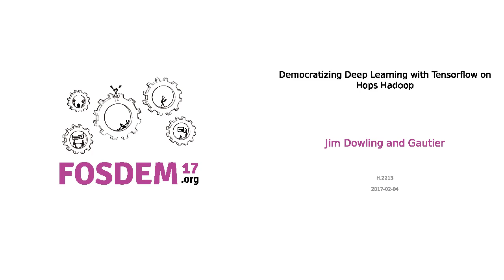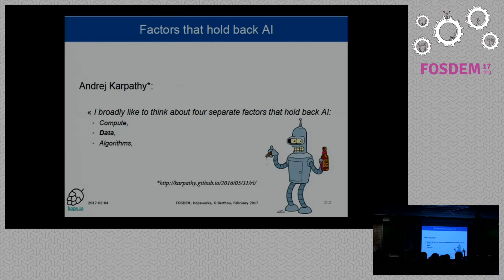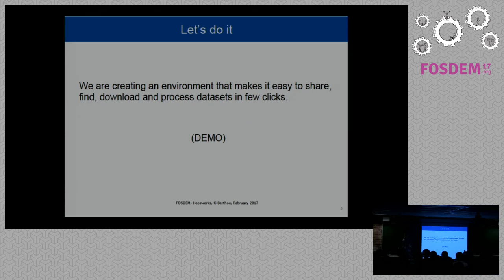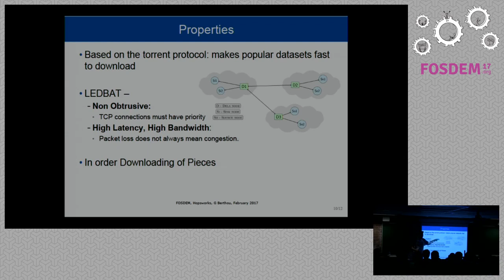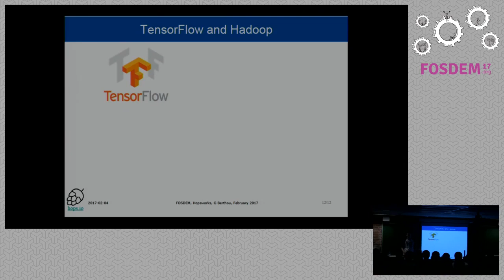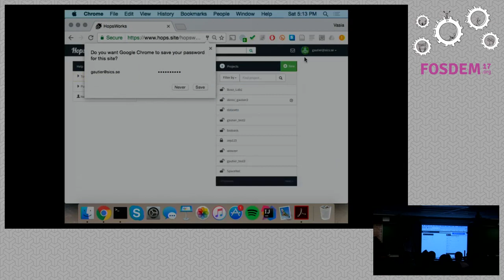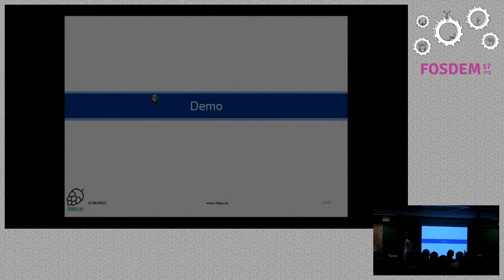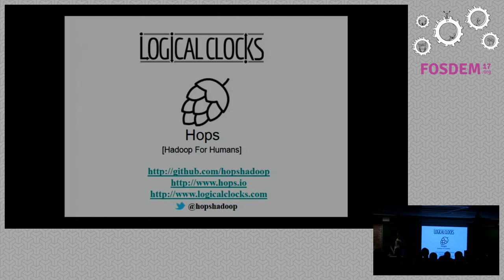Democratizing Deep Learning with Tensorflow on Hops Hadoop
by Jim Dowling and Gautier Berthou

According to Andrej Kaparthy, there are four main factors holding back AI:Compute, Data, Algorithms, and Infrastructure. In this talk, we will show howwe attack the Data and Infrastructure challenges for Deep Learning.Specifically, we will show how we integrated Tensorflow with the world's mostscalable and human-friendly distribution of Hadoop, Hops Hopsis a new European distribution of Hadoop with a distributed metadataarchitecture and 16X the performance of HDFS. Hops also includes a human-friendly UI, called Hopsworks, with support for the Apache Zeppelin Notebook.We will show how users can run tensorflow programs in Apache Zeppelin on hugedatasets in Hadoop. Moreover, we will show how Hopsworks makes discovering anddownloading huge datasets a piece of cake with peer-to-peer sharing ofdatasets between Hopsworks clusters. Within minutes, you can installHopsworks, discover curated important datasets and download them to train DeepNeural networks using Tensorflow. Hops is the first Hadoop distribution tosupport Tensorflow. Hops and Hopsworks are both Apache v2 licensed projectsand have been developed primarily at KTH Royal Institute of Technology andSICS Swedish ICT in Stockholm.

According to Andrej Kaparthy, there are four main factors holding back AI:Compute, Data, Algorithms, and Infrastructure. In this talk, we will show howwe attack the Data and Infrastructure challenges for Deep Learning.Specifically, we will show how we integrated Tensorflow with the world's mostscalable and human-friendly distribution of Hadoop, Hops Hopsis a new European distribution of Hadoop with a distributed metadataarchitecture and 16X the performance of HDFS. Hops also includes a human-friendly UI, called Hopsworks, with support for the Apache Zeppelin Notebook.We will show how users can run tensorflow programs in Apache Zeppelin on hugedatasets in Hops Hadoop. Moreover, we will show how Hopsworks makesdiscovering and downloading huge datasets a piece of cake with custom peer-to-peer sharing of datasets between Hopsworks clusters. A new user can, withinminutes, install Hopsworks, discover curated important datasets and downloadthem to train Deep Neural networks using Tensorflow. Hops is the first Hadoopdistribution to support Tensorflow. Hopsworks itself is a self-service UI forHops Hadoop, that is based around projects, users, and dataset concepts. Userscollaborate in projects that contain datasets. Data owners can give usersaccess to process data (but not download it, copy it outside of the project,or cross-link it with data outside the project). Hopsworks, thus, providesstronger access control guarantees than are available in Hadoop, enablingsenstive data to securely reside on shared Hadoop clusters. Since April 2016,Hopsworks has provided Hadoop/Spark/Flink/Kafka-as-a-service to researchers inSweden from the Swedish ICT SICS Data Center

Hops and Hopsworks are both Apache v2 licensed projects and have beendeveloped primarily at KTH Royal Institute of Technology and SICS Swedish ICTin Stockholm.

Room: H.2213
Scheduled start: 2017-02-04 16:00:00